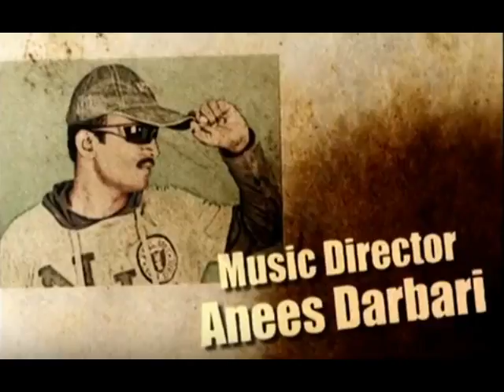Women's Day Song by Anees Darbari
Music Composed and sung by : Anees Darbari
Lyrics : shakeel Ahmed
The music director, singer of your taste who composed somany melody, modern, western, folk, qawwali, devotional and  in so many other zoners of music.
Recently composed and recorded for a Telugu feature film " Edi Premena " audio released by a music company of hyderabad " Thanvi Audios ".
and already composed 5 tunes for another feature film " Eetaram Vande Mataram ".
Composed for so many short film and Albums.
* O girl O girl my love is forever " is my hit composition which is on youtube, this video got 123000 views.